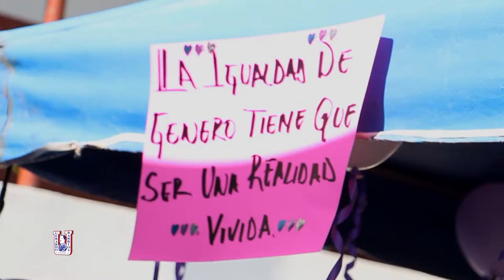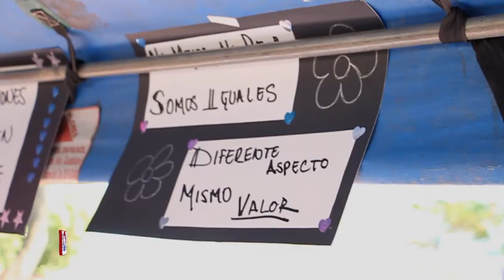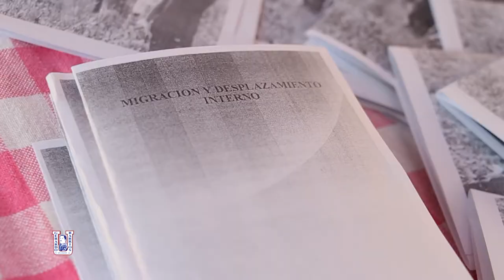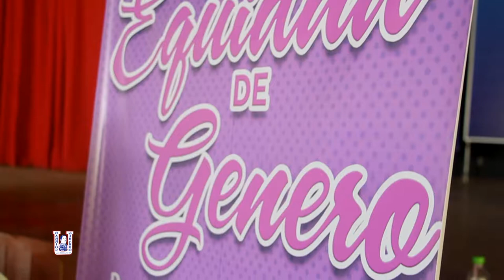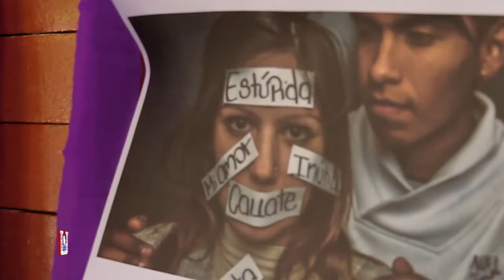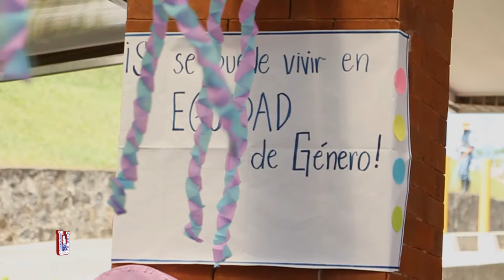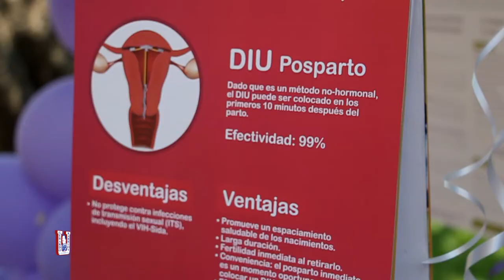Feria - Conmemoración Día Internacional de la Mujer - Grupo B